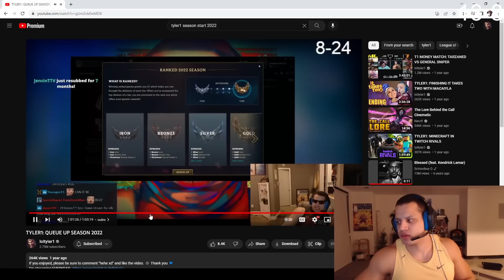Tyler1 Realised He's Getting OLD